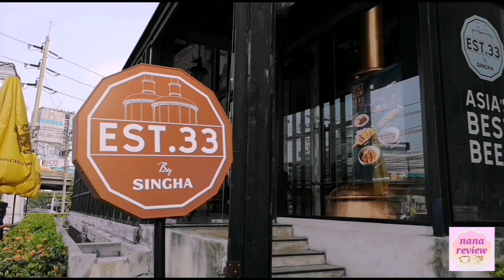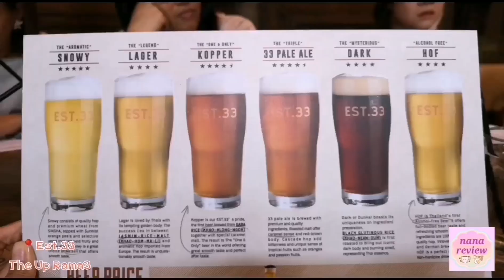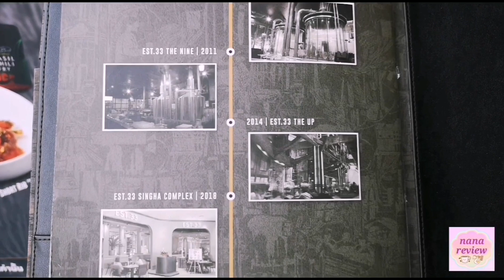EST.33 The Up Rama3 เมนูพิเศษกับซอสต๊อด และหลากหลายความอร่อย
เมนูพิเศษกับซอสต๊อด และหลากหลายความอร่อย
วันนี้พามาชิมที่ร้าน Est.33 สาขา The Up พระราม 3 ค่ะ

ร้านใหญ่ เพดานสูง ตกแต่งสไตล์ท่าเรือ โรงงานต่อเรือ แนวๆนั้นค่ะ
ตัวอย่างเมนูและราคา

มาวันนี้ก็มาชิมเมนูพิเศษกับซอสต๊อด ที่จะมีจำหน่ายเฉพาะช่วงนี้ ถึง 30 มิ.ย.62 เท่านั้นค่ะ Spicy Accent of TODD Sauce Taste 6 เมนู

แน่นอนว่ามาร้านแบบนี้ต้องจัดเครื่องดื่ม ซึ่งเค้ามีทั้งค็อกเทล , น้ำผลไม้ , ม็อกเทล มากมายค่ะ

เบียร์ดีๆ มีอยู่แล้ว วันนี้ลองนี่ด้วยค่ะ Flight 33 มาแบบแก้วน่ารักๆ 6 รสชาติทีเดียวไปเลย ฟินอ่ะ
อาหาร Signature ที่มาแล้วก็ไม่ควรพลาดต้องสั่ง
ใครชอบร้านสไตล์กินดื่ม แต่มีเมนูอาหารหลากหลาย และเบียร์ดีๆ ก็อย่าลืมมาใช้บริการที่ร้าน Est.33 กันได้
สาขาตามนี้ค่ะ
-อาคารสิงห์คอมเพล็กซ์ อโศก tel.